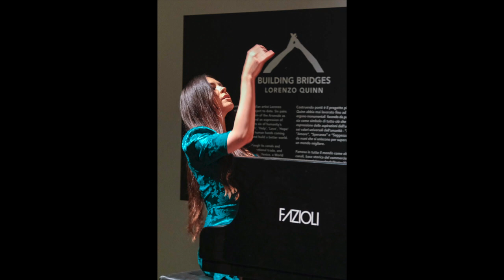BUILDING BRIDGES | Lorenzo Quinn, Andrea Bocelli, Lola Astanova | Venice Biennale 2019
Doce brazos se unen sobre los canales de Venecia formando un puente. Los puentes unen, reúnen y conectan lugares, personas, caminos... hacen de nuestro mundo un lugar más pequeño y cercano. Y estos brazos, en diversas posiciones, tratan de unir dos puntos sobre los canales de Venecia.

Así es la nueva obra del artista contemporáneo Lorenzo Quinn, Building Bridges, que en el contexto de La Biennale di Venezia trata de reflexionar sobre lo que nos une, más que sobre lo que nos separa. Así, cada par de brazos busca expresar seis emociones: Love, Wisdom, Hope, Help, Friendship, Faith (Amor, sabiduría, esperanza, ayuda, amistad y fe).